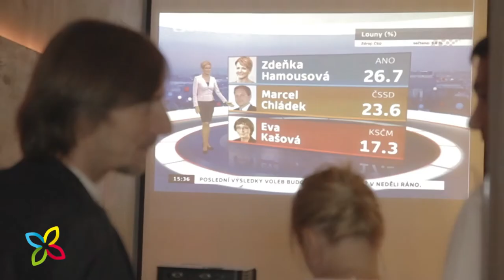Jak Starostové očekávali výsledky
Starostové a nezávislí v sobotu 11. října 2014 v pražské kavárně Nahoře a dole očekávali výsledky komunálních a senátních voleb.